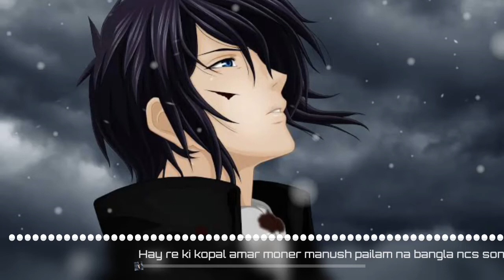Hay re ki kopal amar moner manush pailam na ||| no copyright bangla music ||| ncs Play music.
apnara chile amar music apnar video te use korte paren. Same to same use korte parben na. Music ta use korte parben. Aktu edit kore niley hobe.